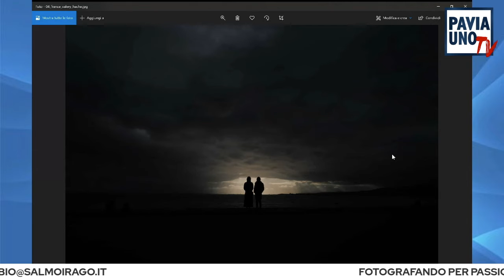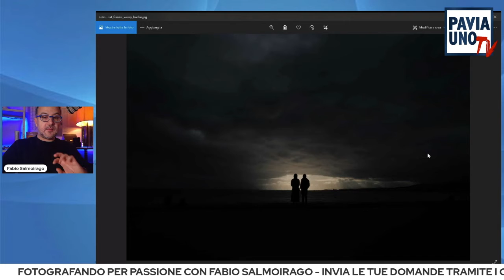FOTOGRAFANDO PER PASSIONE CON FABIO SALMOIRAGO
La passione per la fotografia, per alcuni un hobby, per altri può diventare anche un vero e proprio lavoro. Certo, non basta solo avere una buona attrezzatura, ma occorre anche saper avere l’occhio in più prima dello scatto, trasmettere la giusta emotività, creare l’atmosfera desiderata.  Di tutto questo si occupa Fabio Salmoirago nella rubrica “Fotografando con passione”: ogni Domenica alle 14 su Pavia Uno Tv, la tv per tutti. In questa puntata il commento di grandi scatti internazionali che immortalano momenti di grande attualità. Fabio Salmoirago vi porterà dentro la fotografia professionale attraverso immagini di forte impatto emozionale.